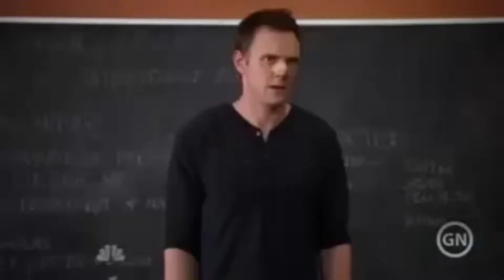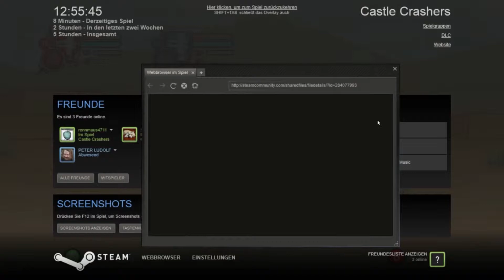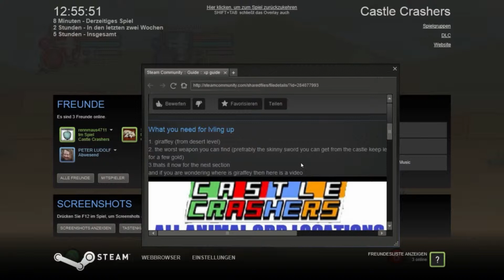♦BEST OF CASTLE CRASHERS♦:Das beste aus 19 Folgen Castle Crashers by Gameplay Together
Dieses Video zeigt nochmal die besten Szenen aus der ersten Staffel von Castle Crashers. Wir hoffen es hat euch genau so viel Spaß bereitet wie uns.

Hacken, schneiden und schlagen Sie sich Ihren Weg zum Sieg in diesem preisgekrönten 2D-Arcade-Adventure von The Behemoth!